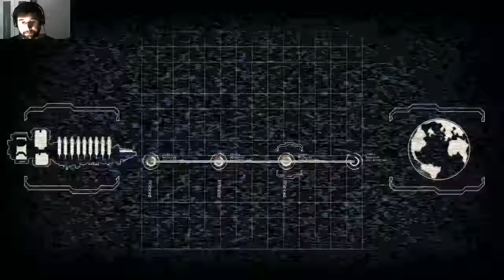Dead Space 2 [Stream LP Part 1] [Dementia]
System Played: PS2 [PCSX2]
Playthrough number: 1
Difficulty: Normal

A few links to keep in mind!